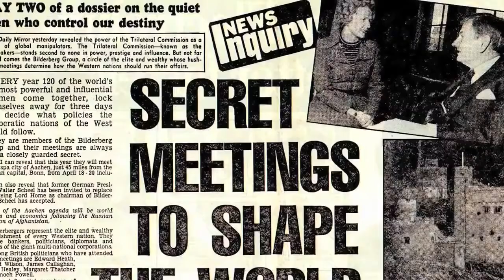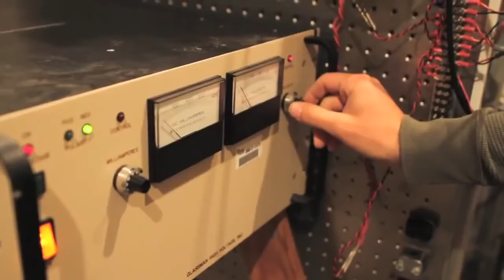Sirius Trailer - UFO, Extraterrestrials, Alternative Energy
"Sirius" ist ein abendfüllender Dokumentarfilm, welcher Dr. Steven Greer folgt - einem Notarzt der zum Ufoforscher wurde - wie er dafür kämpft streng geheime und als vertraulich eingestufte Informationen über Energie & Antriebstechniken offenzulegen. Auf dem Weg dorthin untersucht Dr. Greer neue Technologien und wirft ein Licht auf die kriminelle und mörderische Unterdrückung. Er sammelt über 100 Regierungs-, Militär- und Nachrichtendienst-Zeugen, welche über ihre Erfahrungen der Vertuschung aus erster Hand berichten. Obwohl ihm der Druck eines bevorstehenden Attentats bewusst ist, stößt er auf eine interessante Entdeckung: ein möglicherweise altes ET Skelett, 6 cm lang, dass in der Atacama-Wüste entdeckt wurde. Dr. Greer, zusammen mit seinem Team, unterstützt durch Crowdfunding Supporter, reisen nach Europa, um eine Probe Knochenfragment zu bekommen und mit einer Eliteuniversität Gentests von dem Skelett durchzuführen.. Was sie finden, verändert die Realität des menschlichen Daseins völlig.

Während dieser Odyssee, gewinnt das Publikum eine ganz neue Perspektive auf die Technologie, die menschliche Evolution und geheime Organisationen, welche die Öffentlichkeit seit Jahrhunderten manipulieren und kontollieren..